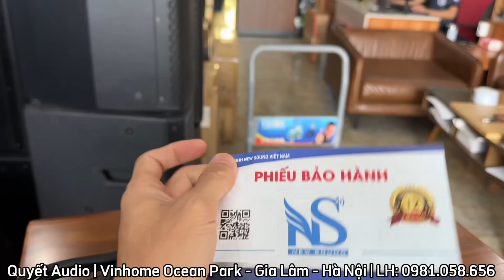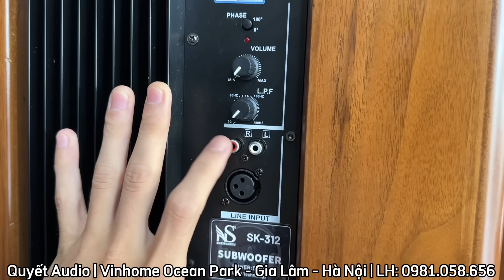[Giảm sâu] Sub điện bass 30 chính hãng Newsound SK-312 | Thùng gỗ - Tiếng êm